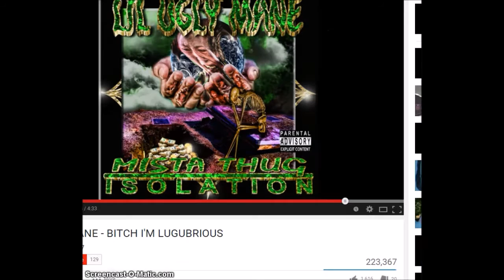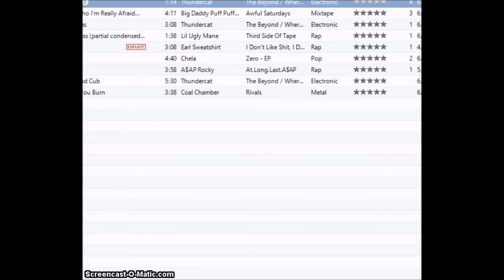Journey to pac man record video 2